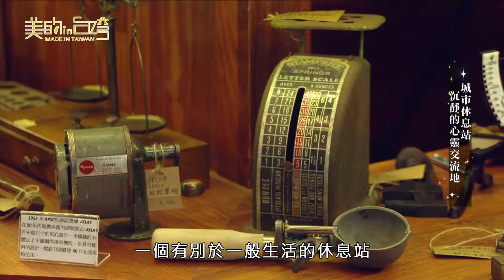東森超視33台 美的in台灣 EI Morya 雪士達揚升空間【城市休息站 沉靜的心靈交流地】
特別的物件擺設，櫥櫃裡的礦石 水晶以及古董更顯獨特，走進店內，沉靜平穩的氛圍環繞四周。

EI Morya 雪士達揚升空間
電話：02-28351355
地址：台北市士林區士東路220號